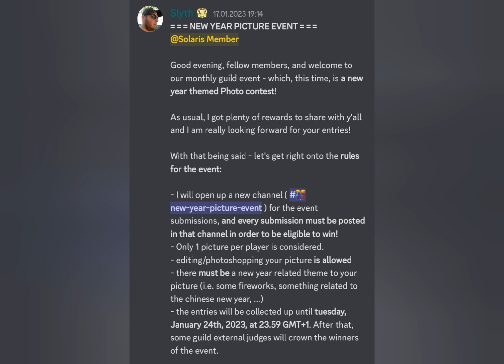Solaris - celebrating 2023 all around the ROM world!